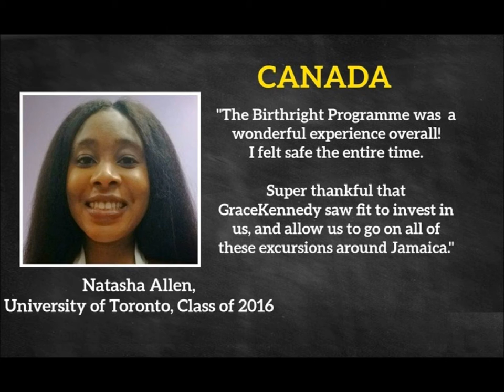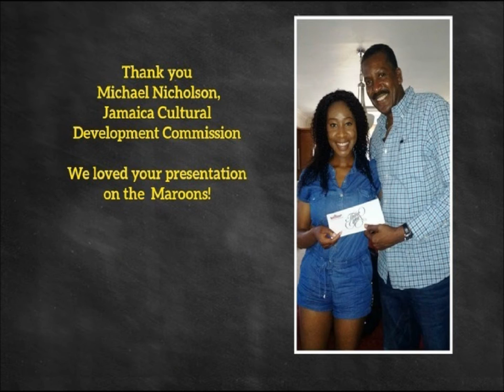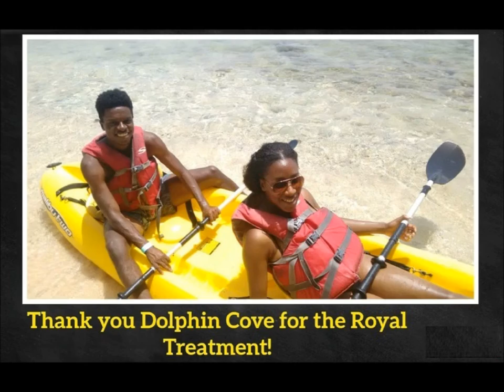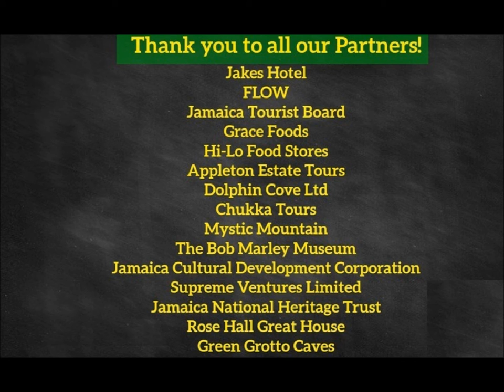GraceKennedy Jamaican Birthright Programme- 2016 Highlights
The GraceKennedy Jamaican Birthright Programme reconnects 2nd and 3rd generation Jamaicans to their proud Jamaican heritage. 4 university students from USA, UK and Canada traveled to Jamaica in July, 2016 to participate in a 5 week internship programme which saw them working within GraceKennedy as well as exploring the island.

Applications open each year from September 1 until November 30th. Go apply now!

Songs tidbits:

Big Deal- Christopher Martin
Jamaica Love- Busy Signal
Gremlin Riddim Instrumental- DJ Chigga Diversion